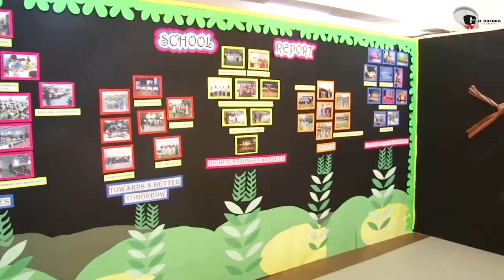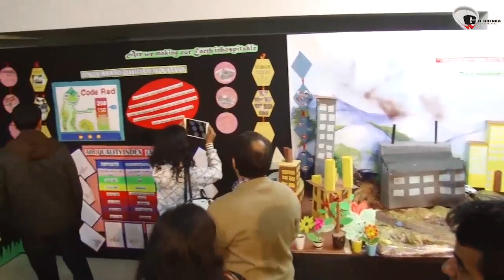Glimpses of Annual Day 15 16 III to VII